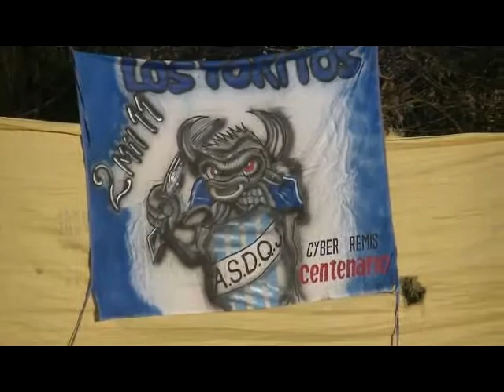Quilmes Jrs 1 - 1 FILA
Categoria 2011
LIGA ADESS
20/06/2018